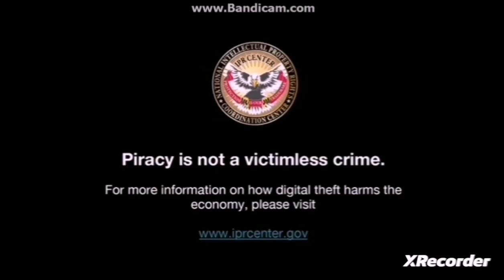Opening To Kenai II: Bear Quest 2015 DVD